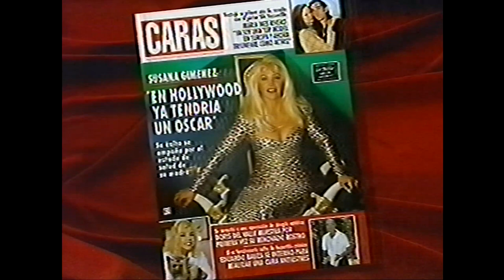CANAL 10 TANDA - ÚLTIMA FUNCIÓN 1996